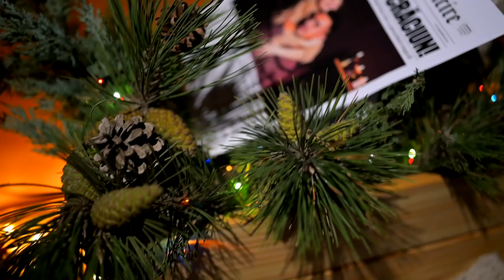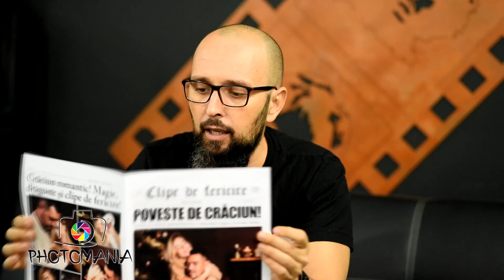Sedinţele foto de Crăciun : ce lumini să folosesc, cum să fac un decor.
Ce greşeli să eviţi, ce lumini poţi folosi, cum poţi promova şediţele foto de Crăciun